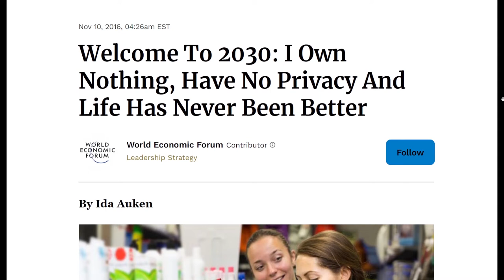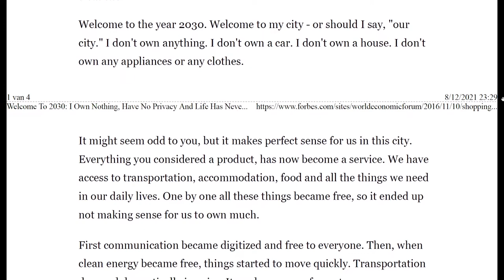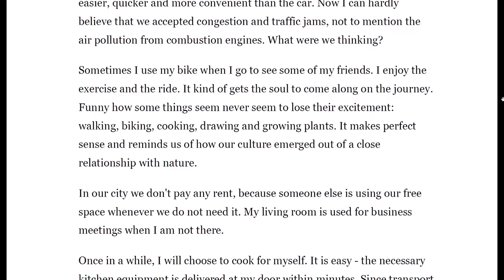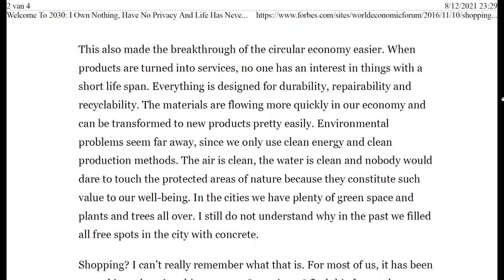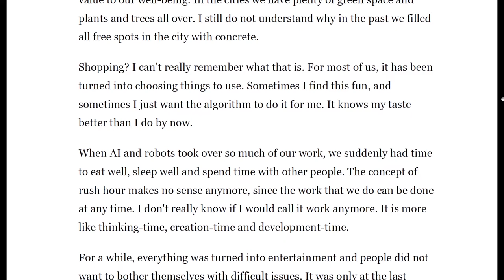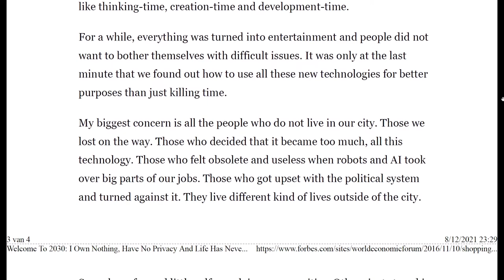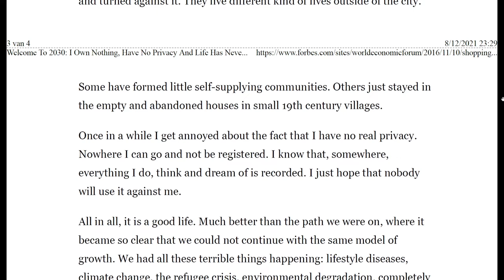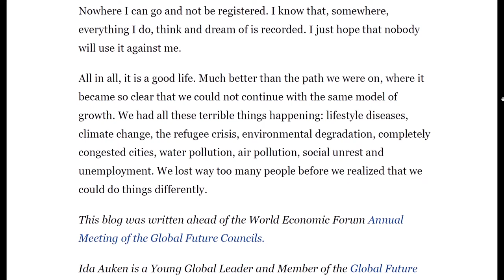Ida Auken - Welcome To 2030: I Own Nothing, Have No Privacy And Life Has Never Been Better (2016)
(not highlighted)

Article written for WEF. Also published on Forbes.

"Once in a while I get annoyed about the fact that I have no real privacy.
Nowhere I can go and not be registered. I know that, somewhere,
everything I do, think and dream of is recorded. I just hope that nobody
will use it against me."

- Ida Auken